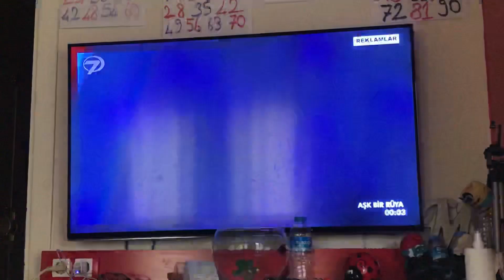Kanal 7 bant jenerigi (evkur 2020-?)